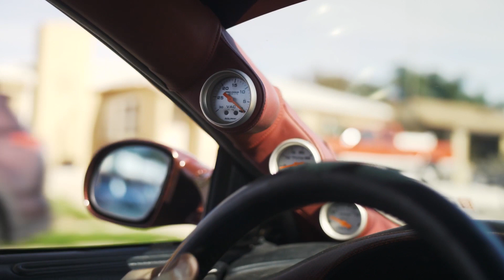Official Trailer: MISTER MEMO'S STORY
Stay Tuned For The Full Version: Check out his amazing story, and how he gets cast in the Fast & the Furious and how he continues to bring car enthusiasts together with his up and coming brand

Video Credit:
D.P/ Director/ grip - Jose Sosa
Producer/ Director/ Editor - Saul Sosa

Found Footage by: Take/Five - Topic
Rest of Music YouTube - Free Non Copyrighted Background Music

Quick Fast and Furious Footage Credit;
@Movie Car Chases HD
@Craig Lieberman

Gear used:
- Kino Flow lights
- GH4
- Sigma 16-35
- Lexar Pro 128 SD Card
- Sirui Monopod with VA5 Head
- Aputure DEC
- gh5
- Atomos Ninja 4K HDMI Recording / Monitor

By Driiven by Passion.

Saul Sosa Founder and President of Media

SaveTheEclipse Mech!!!

SaveTheEclipse JOIN THE MAILING LIST!